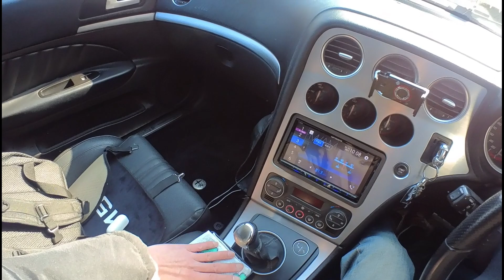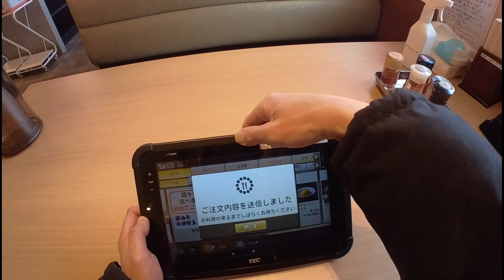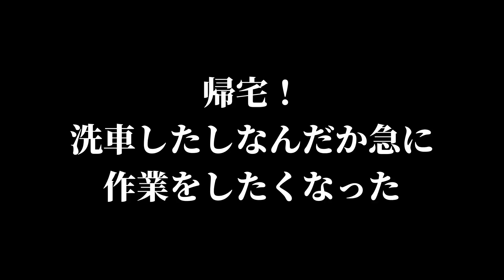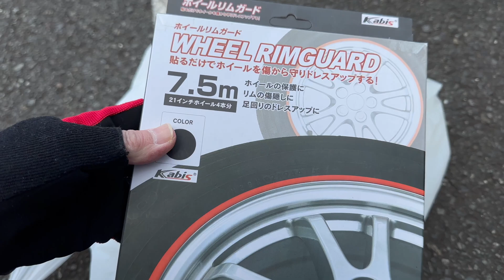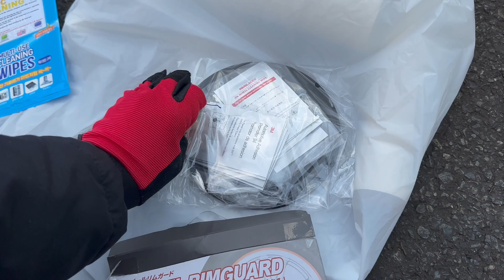ガリ傷常習者には必須の転ばぬ先の杖でリムガード施工！ / 洗車とラーメンが週末の日課になったアルファロメオ乗りです / アルファロメオ159 / 車載動画POV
今回は飛んでっちゃわないように祈り気味ですｗ

★お車拝見させて頂ける視聴者様募集中
所有しているお車を撮影させて頂ける視聴者様を募集しています。
お車はアルファロメオでなくても結構です。
所有している車の記念ビデオ的な感じで気軽にご連絡ください。
撮影良いよ！って方は下記メールかTwitterかInstagramのDMでご連絡ください。